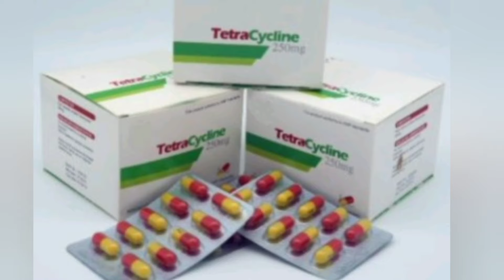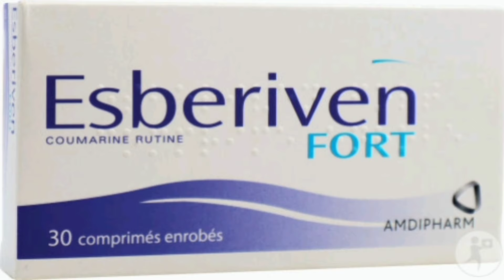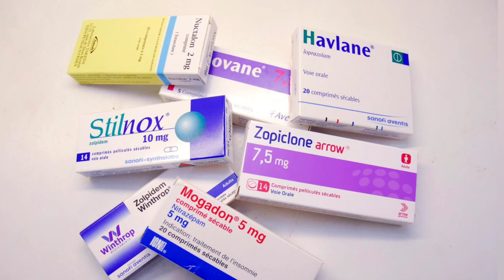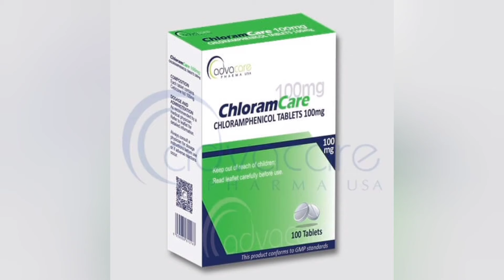Men lis medikaman fanm ansent pa dwe konsome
SIW Bezwen konsey sante sou ansent planning ovulation kontrole cycle menstruel infections Etc klike sou bouton s'abonner clique sur la cloche. lew fin abonné ekri m siw bezwen m an prive